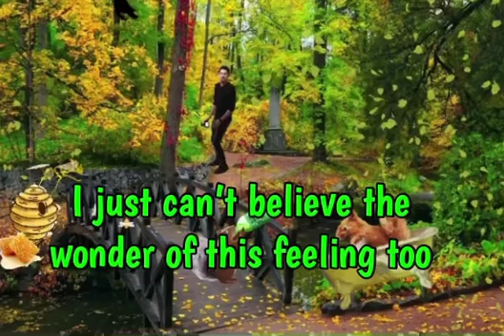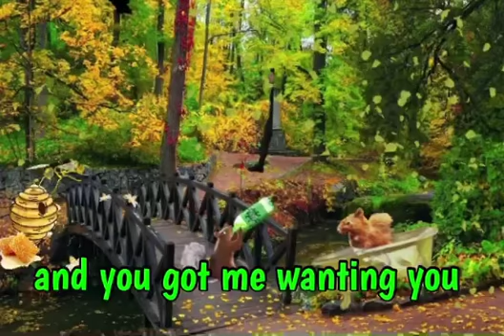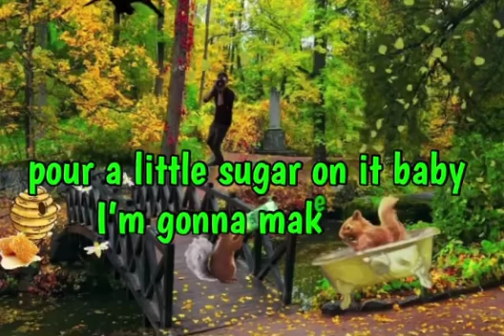Sugar sugar 💚 Archies